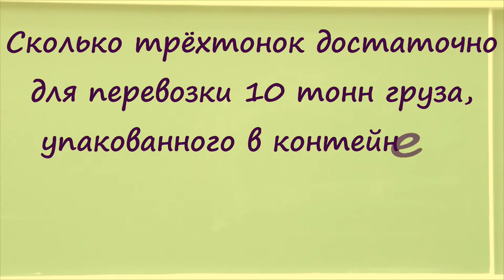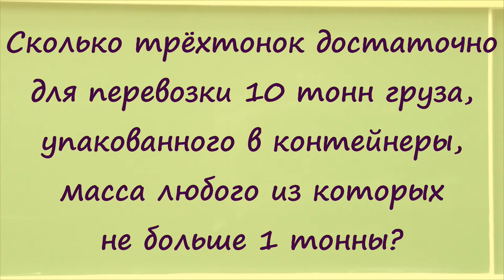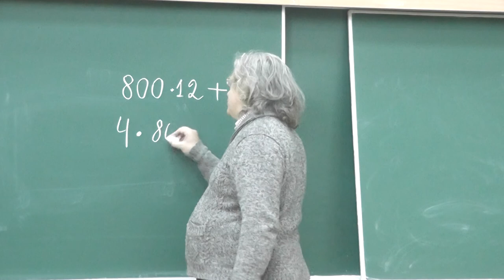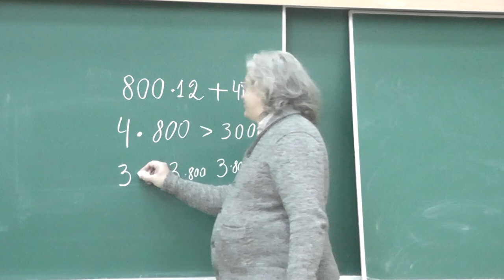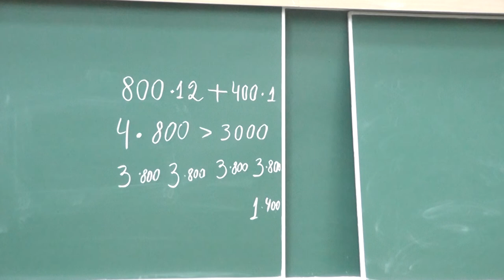20 Контейнеры и трёхтонки (обсуждение). Ньютон и запах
Сколько трёхтонок достаточно для перевозки 10 тонн груза, упакованного в контейнеры, масса любого из которых не больше 1 тонны?